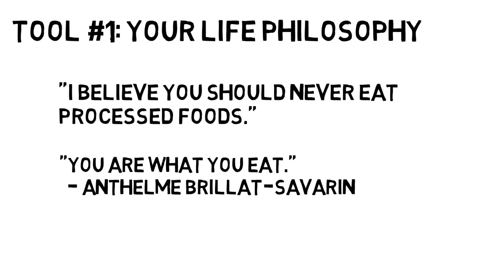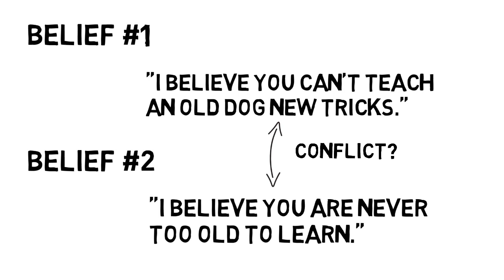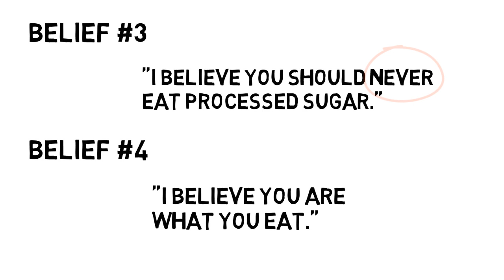How You Can Be More Decisive: A Cognitive Rampage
Want to learn one way you can be more decisive? This video briefly discusses two tools that help define your decisions. It is a decision-making framework extracted from the work of Adam Lowery in his book "The Cognitive Rampage."

If you enjoy the video, I highly recommend reading the book. In the book the author goes in depth and takes you step by step, providing additional tools that can help you establish a healthy core routine and get enthusiastic about your journey.